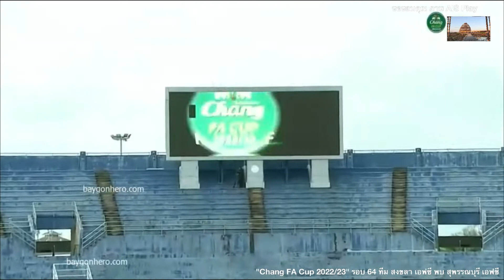02-11-2565 ช้างเอฟเอคัพ 2022/2023 รอบ 64 ทีม สงขลา เอฟซี 2-3 สุพรรณบุรี เอฟซี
"ช้างศึกยุทธหัตถี" ศึก "Chang FA Cup 2022/23" รอบ 64 ทีม

สงขลา เอฟซี vs สพรรณบุรี เอฟซี
เวลา 17.00 น. สนาม สนามติณสูลานนท์